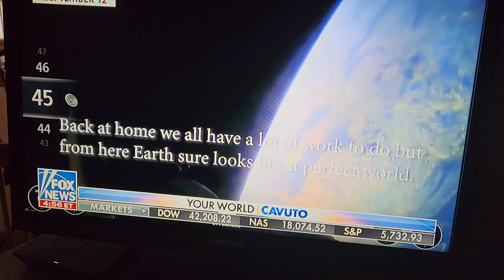Jared Isaacman FOX interview